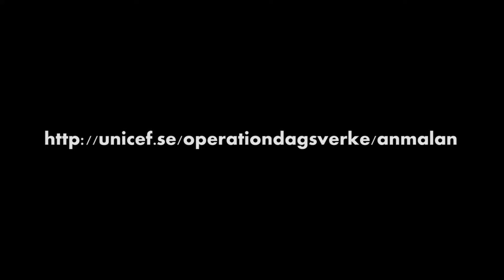Skoldag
Emil ska gå till skolan!

joel_adolphson
victorbeer
eemilbeer